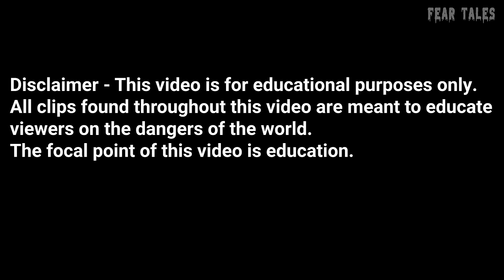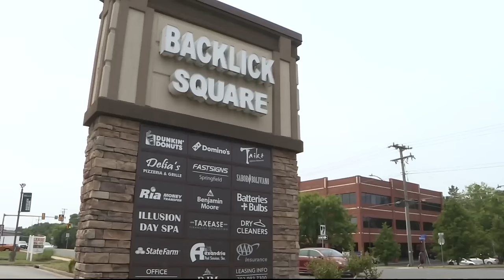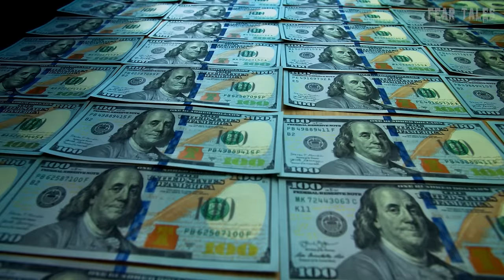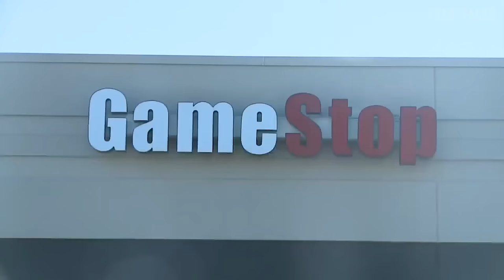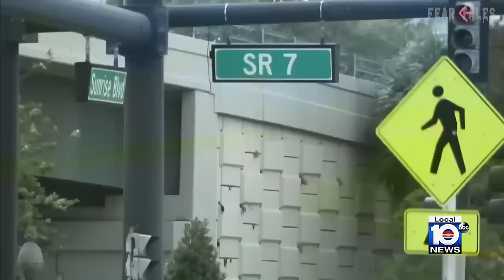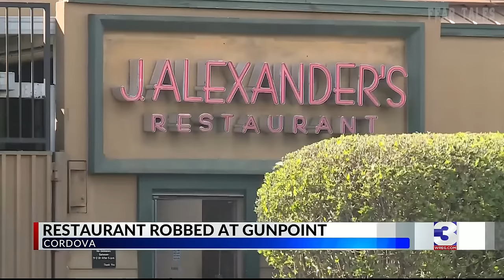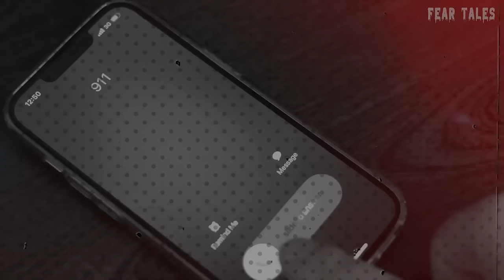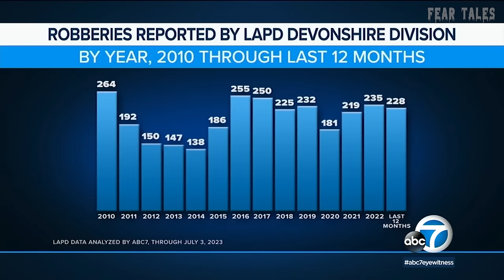1 Hour Of The Most Disturbing Things Captured In Walmart & Stores Vol. 3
1 Hour Of The Most Disturbing Things Captured In Walmart & Stores Vol. 3

From eerie encounters to downright terrifying sightings, get ready to witness the unexplainable in our collection of scary videos.

In this compilation, we dive deep into the strange and sometimes hair-raising occurrences that have been caught at Walmart. From peculiar individuals to inexplicable phenomena, join us as we explore the craziest things ever witnessed within the aisles of this retail giant.

Prepare to be shocked as we showcase the 10 weirdest things to ever happen at Walmart, featuring the most mind-boggling and bizarre moments you'll only find at this retail mecca. From the infamous "People of Walmart" to the downright inexplicable, these strange occurrences will leave you questioning reality.

So, if you're ready to delve into the depths of the uncanny and witness the most unusual sights found within the walls of Walmart, then be sure to hit that play button and subscribe for more jaw-dropping content. Don't miss out on the weirdest things found in Walmart, because trust us, you won't believe your eyes!

INSPIRED BY:
50 MOST DISTURBING Moments Caught On Doorbell Camera Vol. 17
50 MOST DISTURBING Moments Caught At Walmart & Stores Vol. 17
50 Moments Filmed Second Before Disaster
8 Most Disturbing Things Caught on Dashcam Footage (Vol. 7)
6 Most Disturbing Abandoned Building Encounters Caught on Camera
5 Most Disturbing Reddit Threads
8 Most Disturbing Things Caught on Doorbell Camera Footage
Disturbing Videos From the Internet
8 Crazy & Horrifying Videos Caught on GoPro
3 Actually Horrifying TRUE Horror Stories
10 SCARY Videos To CRY Yourself To SLEEP to
1 Hour of Most Shocking Police Bodycam Footage
30 Most Disturbing Prison Moments Caught on Camera
3 Scary TRUE Bowling Horror Stories